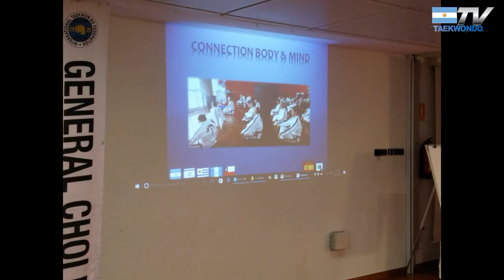Gastón Casero: 4º International Harmony Course Argentina 2017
En Buenos Aires se realizara el 10 de Junio el  4º International Harmony Course un programa de Taekwon-do ITF desarrollado para los adultos mayores.